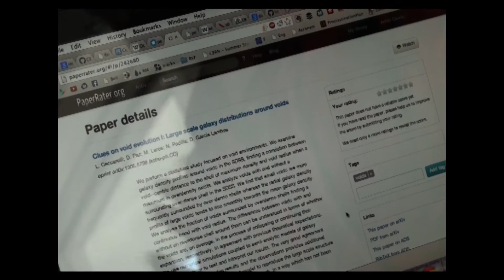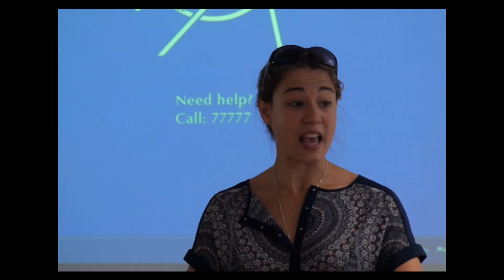CERN Summer Webfest 2013 - Projects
This is a short tour of projects from the CERN Summer Student Webfest 2013.

The weekend was filled with lots of fun and energy, and it was incredible to see the creativity of the students.

Thanks to CERN for making it possible and to all the participants for this awesome weekend!

You can see all the projects, and their results, on the event wiki

The film was produced by Julie Gould for the Mobile Collective and Citizen CyberLab